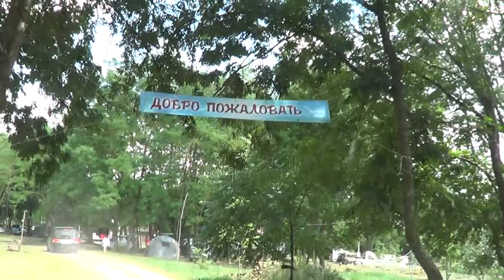НОВЫЙ ДОМ НА ПЯТЬ ДНЕЙ / УПРЯМАЯ